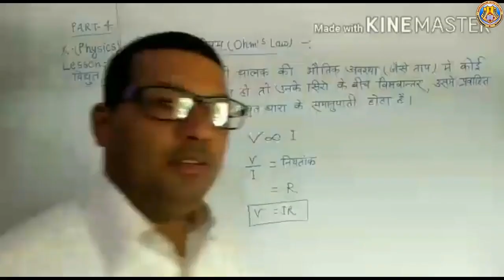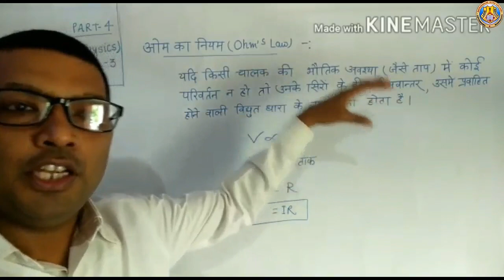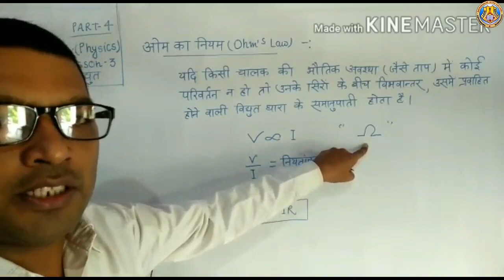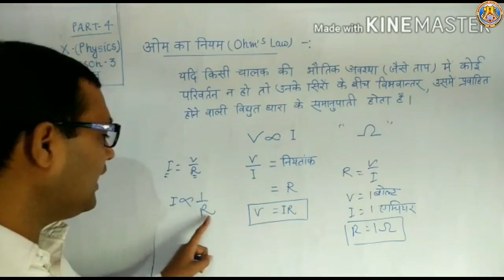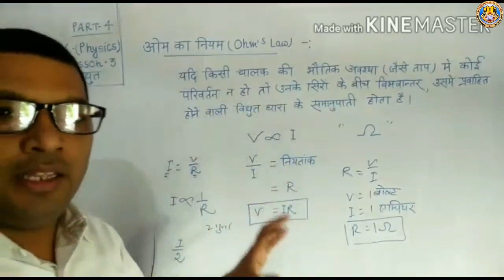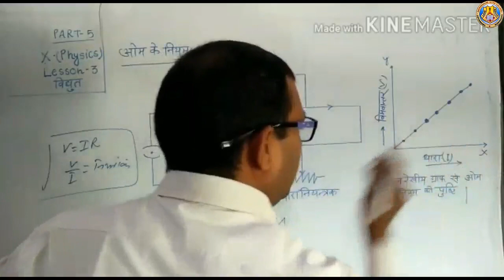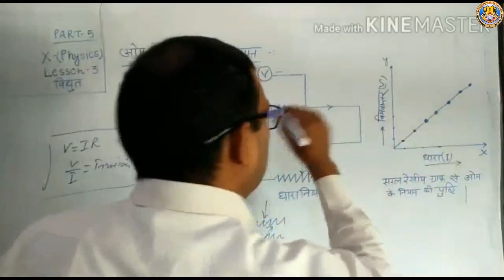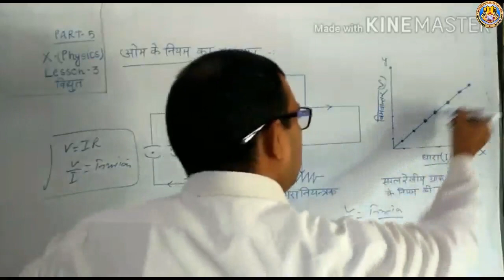Class X Physics Chapter 3 Part 2 By Biju Sir